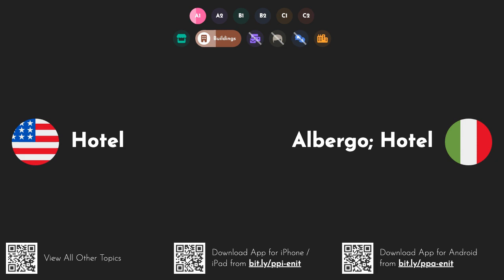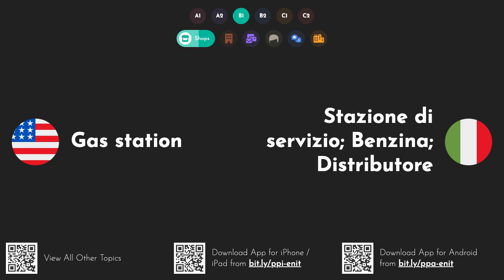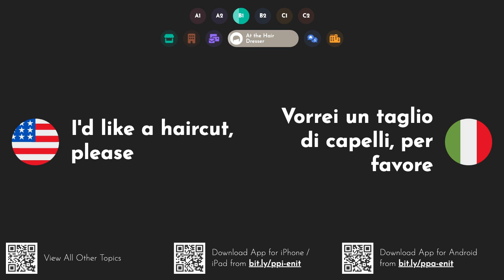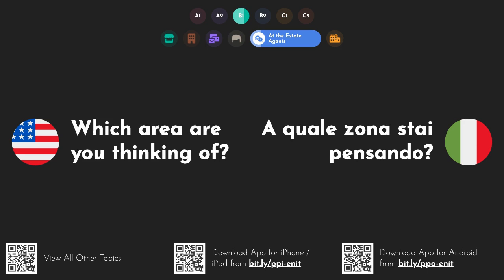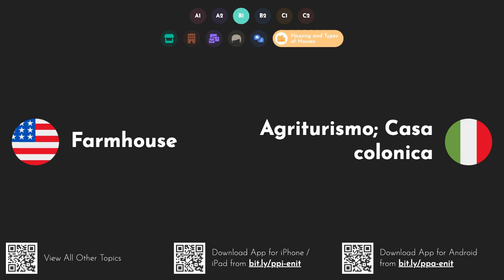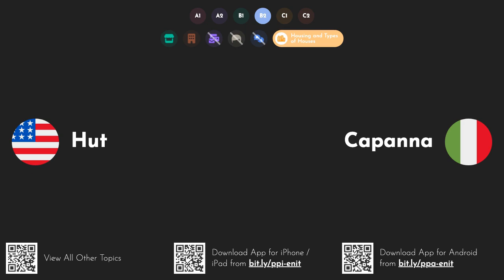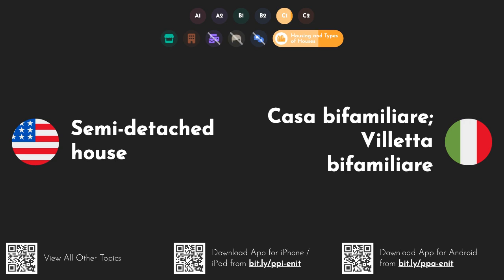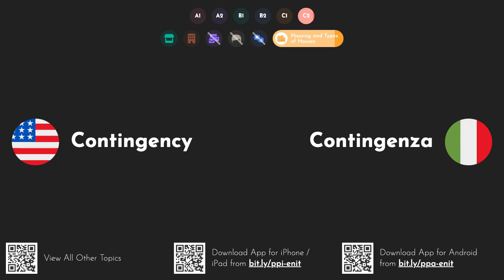Practical Italian Words & Phrases: Around Town [A1 A2 B1 B2 C1 C2]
This video series gives you all practical Italian words and phrases with English translation and pronunciation for everyday life. Download our iOS, or Android app to study these words on the go
Questa serie di video ti offre tutte le parole e le frasi italiane pratiche con traduzione e pronuncia in inglese per la vita di tutti i giorni. Scarica la nostra app iOS o Android per studiare queste parole mentre sei in movimento Guarda tutte le altre parti di questa serie
Learn how to say and pronounce the following words and phrases in Italian: supermarket - supermercato. building - edificio; costruzione. bank - banca. café - caffè; bar; snack bar. cinema - cinema. movie theatre - cinema; sala cinematografica. gym - palestra. hospital - ospedale. hotel - albergo; hotel. library - biblioteca. museum - museo. post office - ufficio postale. restaurant - ristorante. school - scuola; college. theatre - teatro. university - università. car park - parcheggio. park - parco; parcheggiare. movie theater - cinema; sala cinematografica. to let - lasciare che. to live - vivere. apartment - appartamento. flat - piatto; appartamento; piano. chemists - chimici; farmacie. bookshop - libreria. art gallery - galleria d'arte; galleria. gallery - galleria. church - chiesa. city hall - municipio. dentists - dentisti; odontoiatria. sports centre - centro sportivo. police station - stazione di polizia; commissariato. pub - pub. shopping centre - centro commerciale. zoo - simpatico; giardino zoologico. apartment building - condominio. for sale - in vendita. under offer - in offerta. bills - bollette; fatture; banconote. castle - castello. palace - palazzo. barbers - barbieri. butchers - macellai. department store - grande magazzino. gas station - stazione di servizio; benzina; distributore. hairdressers - parrucchieri. market - mercato. car wash - autolavaggio. apartment block - condominio. nightclub - locale notturno; discoteca. barbershop - barbiere. cathedral - cattedrale; duomo. garage - box auto; autorimessa. office block - blocco uffici; complesso di uffici. petrol station - stazione di rifornimento; stazione; stazione di servizio. skyscraper - grattacielo. town hall - municipio; mairie. vets - veterinari. playground - terreno di gioco; cortile; parco giochi. stadium - stadio. town square - piazza; la piazza cittadina. disco - discoteca. how much is a first class stamp? - quanto costa un francobollo di prima classe?. Could I have a second class stamp, please? - potrei avere un francobollo di seconda classe, per favore?. i'd like an envelope, please - vorrei una busta, per favore. I'd like to send this to Colombia - vorrei inviare questo in colombia. How much will it cost to send this letter to China? - quanto costerà inviare questa lettera in cina?. can you put it on the scales, please? - puoi metterlo sulla bilancia, per favore?. I'd like to send this letter by Special Delivery - vorrei spedire questa lettera con spedizione speciale. where's the nearest postbox? - dov'è la cassetta delle lettere più vicina?. i've come to collect a parcel - sono venuto a ritirare un pacco. i'd like to pay this bill - vorrei pagare questo conto. I'd like to send some money to Argentina - vorrei inviare del denaro in argentina. letter - lettera. envelope - busta. stamp - timbro; francobollo; timbrare. i'd like a haircut, please - vorrei un taglio di capelli, per favore. Do I need to book? - devo prenotare?. are you able to see me now? - sei in grado di vedermi ora?; riesci a vedermi ora?. would you like me to wash it? - vuoi che lo lavi?. what would you like? - cosa vorresti?; cosa ti piacerebbe?. how would you like me to cut it? - come vorresti che lo tagliassi?; come vuole che la tagli?. i'll leave it to you - lo lascio a te; lascio a voi la parola. i'd like a new style - vorrei un nuovo stile. just a trim, please - soltanto una spuntatina, per favore; solo un taglio, per favore. how short would you like it? - quanto corto lo vorresti?; quanto breve ti piacerebbe?; quanto lo vuole corto?. not too short - non troppo corto; non troppo breve. grade three - grado tre. completely shaven - completamente rasato. do you have a parting? - hai una separazione?. square at the back, please - quadrato sul retro, per favore. tapered at the back, please - affusolato sul retro, per favore. what colour would you like? - che colore ti piacerebbe?; che colore vorresti?; quale colore preferisce?. would you like it blow-dried? - lo vorresti asciugato?; volete che sia asciugato?.